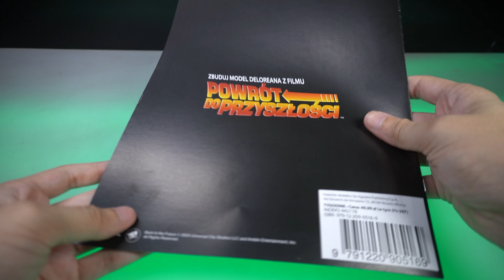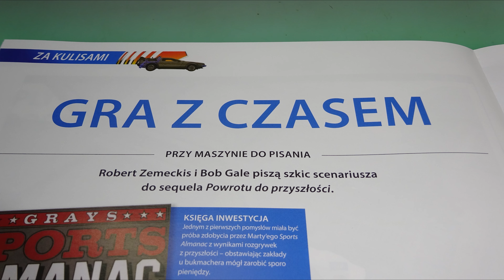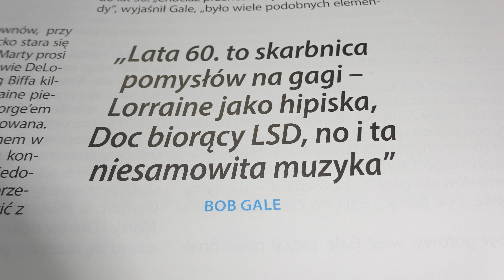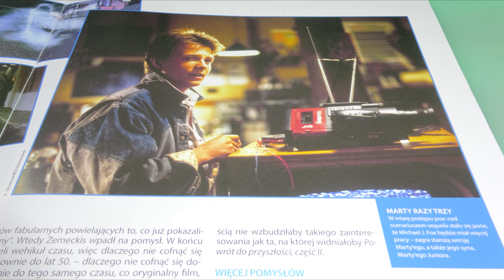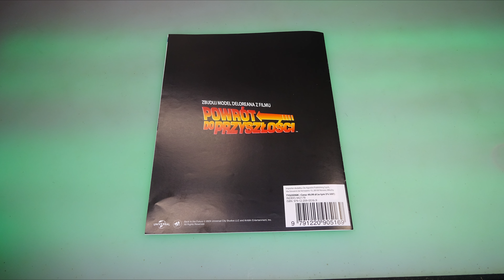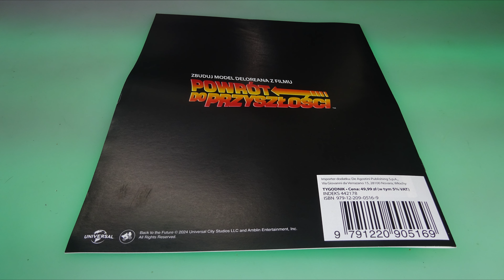Deagostini - DeLorean - 4K - Numer 31 - Prezentacja i Montaż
Deagostini
DeLorean
NUMER 31 :
DeLorean
Części: Tylna prawa płyta podwozia, Tylna lewa płyta podwozia, Śruby BM.
CO W FILMIE:
** 0:00 - Wstęp
** 0:27 - Zestaw Części
** 0:37 - Montaż
** 5:30 - Po Montażu
** 6:14 - W Numerze
** 9:40 - Prenumerata (p.7 - Segregator)
** 9:59 - Podsumowanie
**10:11 - Koniec
s3b-s3c-s4-NCX22-PP25[w.z.m.p.d]-AA24.6-FTTHO